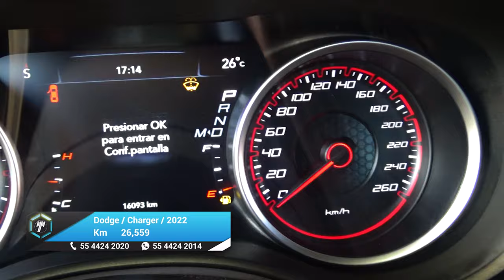Dodge / Charger / 2022 - 25771